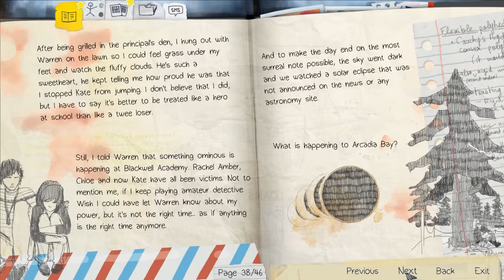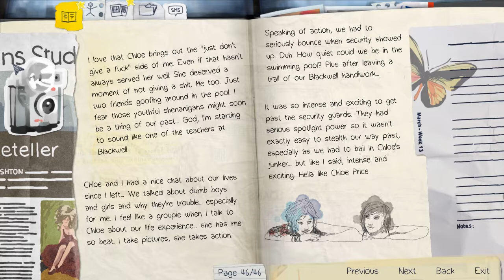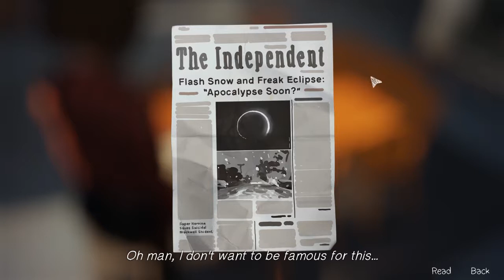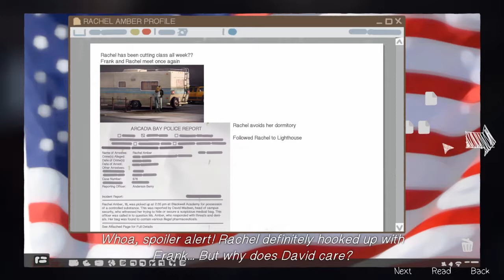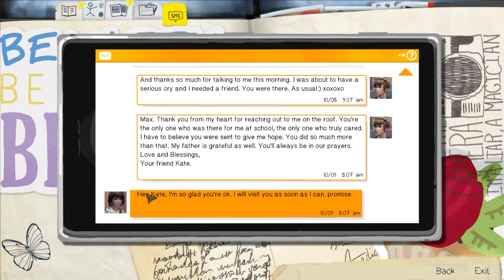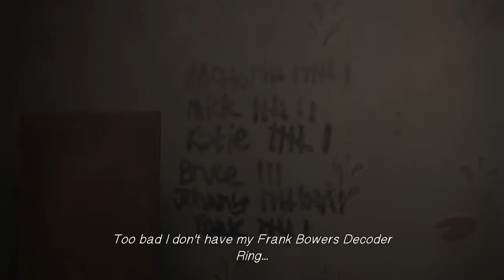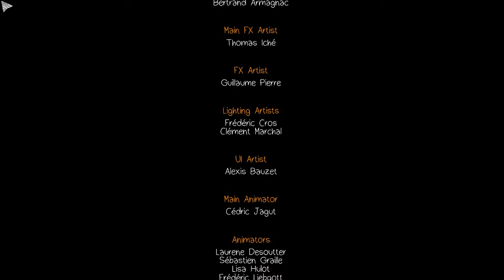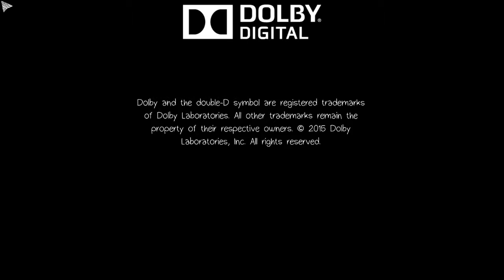This Can´t Stay Like This - Life is Strange EP3 PT2 - Immersive story Playthrough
Join Me and Max on this adventure where we go back to the past through a photograph to try and save William Chloe´s father to get killed in a car accident and discover with me the impact that that action had on Chloe and all of his family.

Favorite Related Channel ⬇
Strange Rebel Gaming: Go there and Show Briana some Love